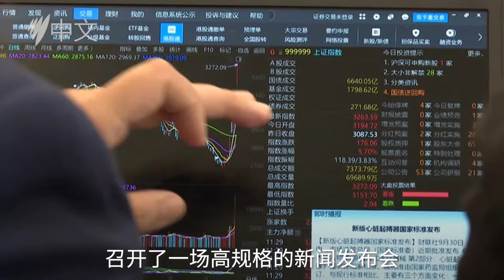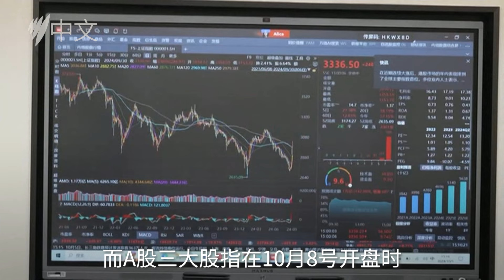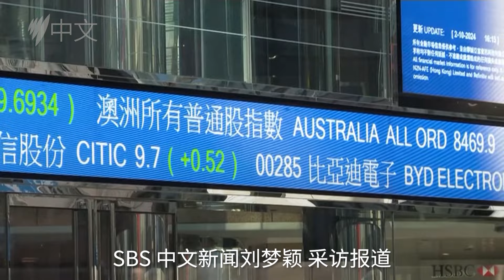中国股市节后延续涨势，中国发改委出台增量政策 | SBS中文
中国股市在10月8日重新开盘后再次迎来暴涨。与此同时，中国发改委推出了一揽子增量政策继续刺激经济，对实现全年经济社会发展目标充满信心。